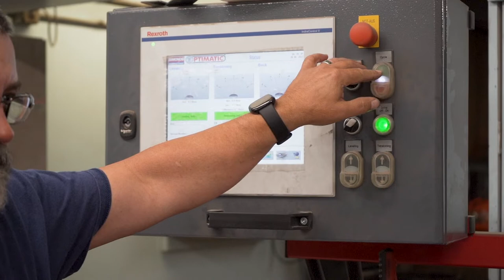Duane Buck Jr - Saw Filer - Cummings Lumber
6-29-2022 marks 24 years of employment for Duane Buck Jr. We'd like to thank Duane for his years of service & dedication to Cummings Lumber Company. Duane is a Saw Filer here at CLC. THANK YOU DUANE!!!